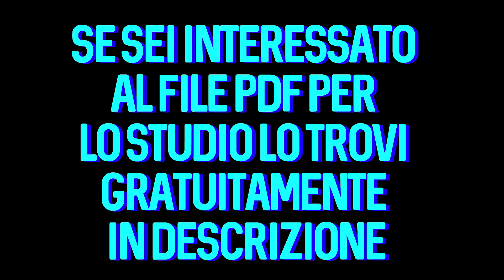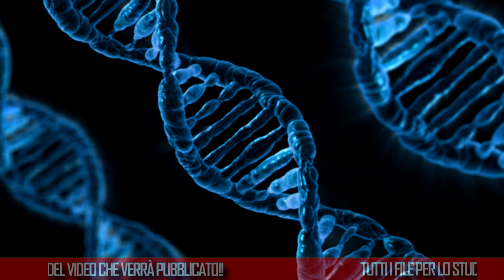ADR di tipo A e B in 1 minuto [file PDF in descrizione]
📌PROCEDURA CORRETTA PER APRIRE UN LINK:
1)Clicca il link che vuoi aprire
2)Clicca su DENY se appare una pagina pubblicitaria altrimenti aspetta 5 secondi e clicca "AVANTI"
3)Puoi tranquillamente aprire il link!!